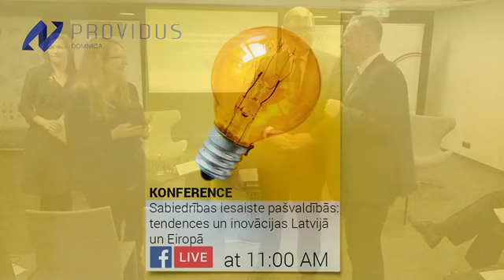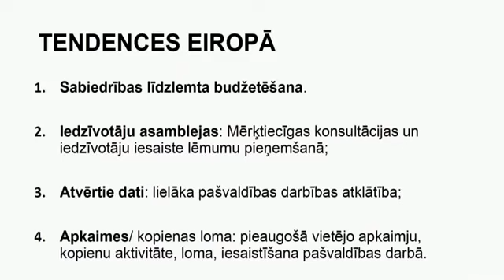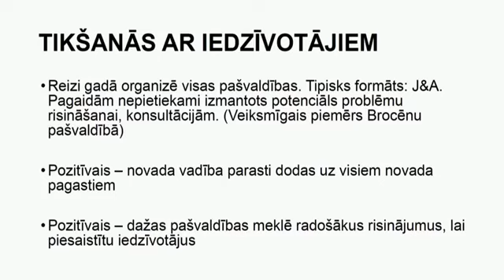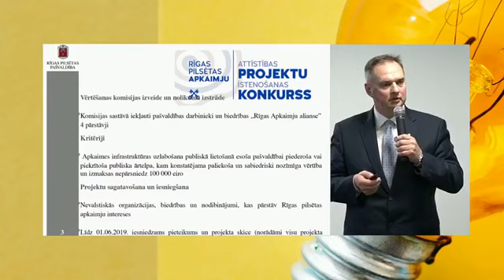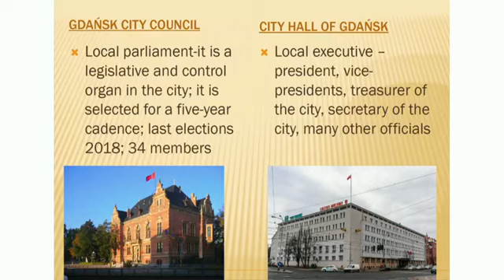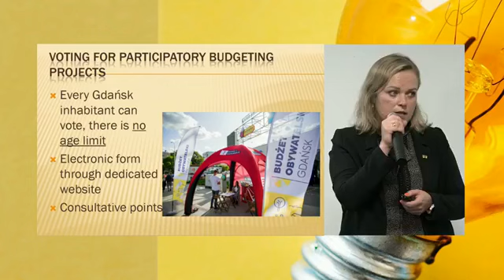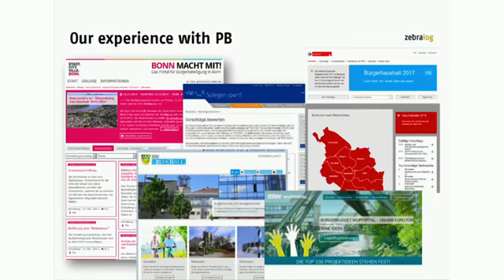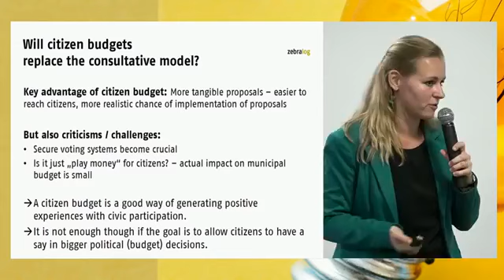Diskusija par sabiedrības līdzlemtu budžetēšanu Eiropā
Konferences "Sabiedrības iesaiste pašvaldībās: tendences un inovācijas Latvijā un Eiropā" atklāšana un paneļdiskusijas "Sabiedrības līdzlemta budžetēšana Eiropā: Latvijas, Igaunijas, Polijas un Vācijas pieredze" ieraksts.

Konferenci atklāja Vides aizsardzības un reģionālās attīstības ministrs Juris Pūce, Vācijas vēstniecības Rīgā vadītāja vietnieks Reinhards Vīmers un Saeimas Valsts pārvaldes pašvaldību komisijas vadītāja Inga Goldberga.

Š.g. 18.oktobrī domnīca PROVIDUS ar Vācijas vēstniecības Rīgā un Vides aizsardzības un reģionālas attīstības ministrijas atbalstu aizvadīja konferenci par iedzīvotāju iesaisti un sabiedrības līdzlemtu budžetēšanu: "Sabiedrības iesaiste pašvaldībās: tendences un inovācijas Latvijā un Eiropā".

Paneļdiskusijā "Sabiedrības līdzlemta budžetēšana Eiropā: Latvijas, Igaunijas, Polijas un Vācijas pieredze" tika apskatīts, kā sabiedrības līdzlemtu budžetēšanu rīko dažādas Eiropas pilsētas, to skaitā, Rīga. Diskusiju moderēja domnīcas PROVIDUS vadītāja Iveta Kažoka un tajā piedalījās Tartu pašvaldības vadītājs Jarno Laurs, Gdaņskas domes deputāte Katažina Černevska, Rīgas pilsētas izpilddirektors Juris Radzevičs un sabiedrības līdzlemtas budžetēšanas eksperte, Zebralog projektu vadītāja Mišela Rueša.

Konferenci “Sabiedrības iesaiste pašvaldībās: tendences un inovācijas Latvijā un Eiropā” rīko Sabiedriskās politikas centrs PROVIDUS ar Vācijas vēstniecības Rīgā un Vides aizsardzības un reģionālās attīstības ministrijas finansiālu atbalstu (Pasākums tiek līdzfinansēts no INTERREG Centrālās Baltijas jūras reģiona programmas 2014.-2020. gadam projekta Nr. CB627 “Coast4us” / “Piekraste mums”.